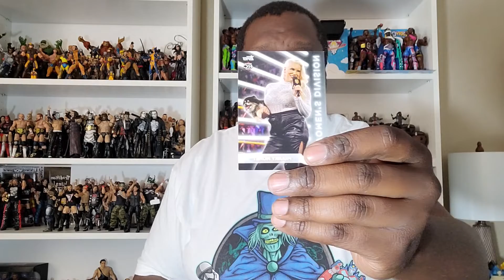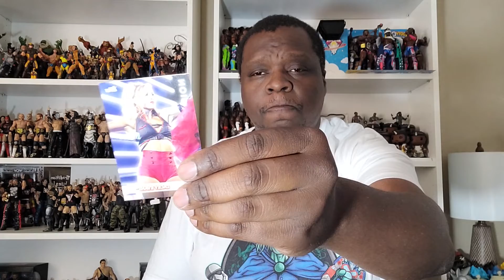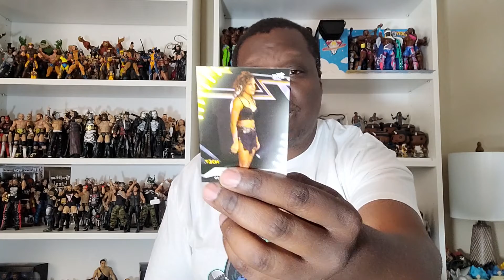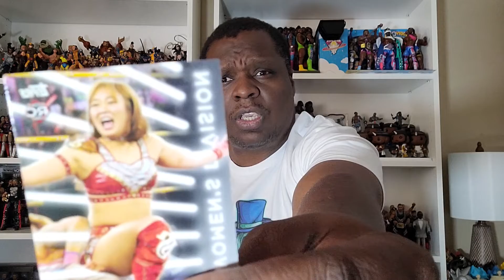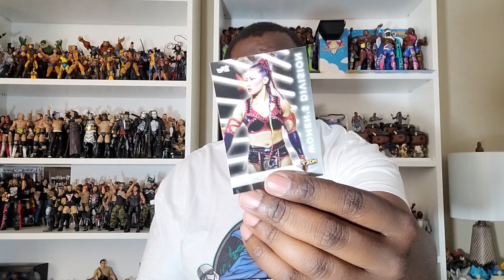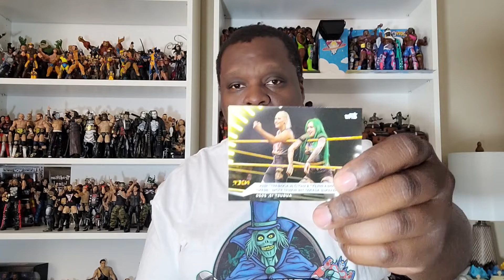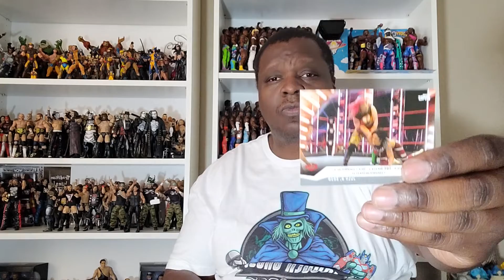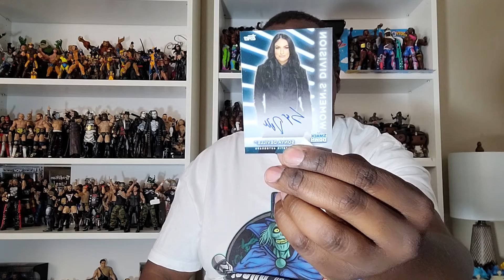2021 Topps WWE Women's Division Blaster Box Part 3!!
I am opening the 2021 Topps WWE Women's Division Blaster Box Part 3!!